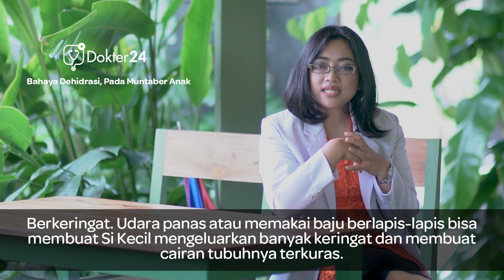Dokter 24 - Bahaya Dehidrasi Pada Muntaber Anak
Peran orang tua harus lebih aktif untuk cari tahu penyebab dan tanda-tandanya. Terutama saat bayi mengalami dehdrasi. Kondisi kekurangan cairan ini bisa membahayakan bagi si kecl jika tidak ditangani dengan benar.

MEDI-CALL: DOKTER KE RUMAH ANDA

Lokasi :
Legit Resto
Alamat: Alamat: Jl. Sidomukti, Condongcatur, Depok, Sleman, DIY